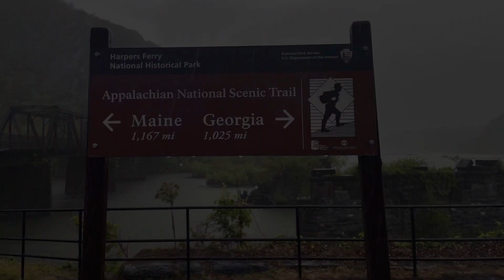Day 0 and Day 1 Harpers Ferry to Ed Garvey Shelter 6.3 miles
Day 0/Day 1… 4/29/23 Travel day to Penn Mar County Park. I checked out the park and stayed in the car overnight because my shuttle driver was picking me up before 7am. 4/30/23 6.3 miles from Harpers Ferry to Ed Garvey Shelter. Strings picked me up and dropped me off in the pouring rain. I hiked the C&O canal tow path after crossing the Potomac on the pedestrian bridge. There was a 100 mile road race finish line and all the happy runners were cheering me on too! Up weaverton cliffs and to the shelter by 11am. Dried out and stayed warm.